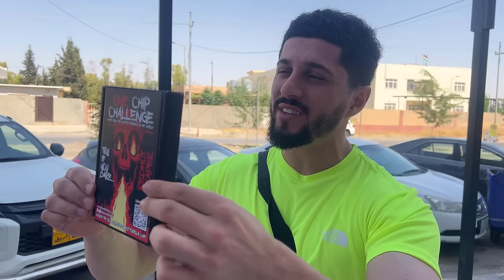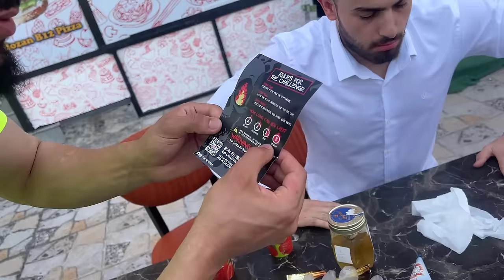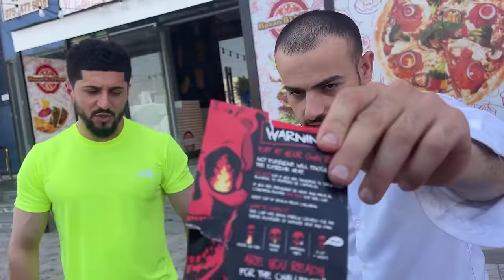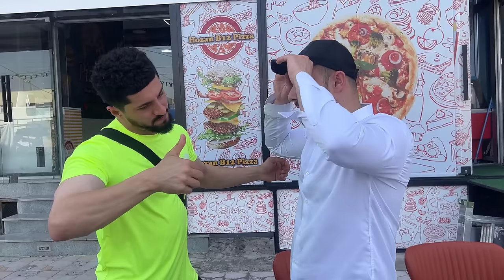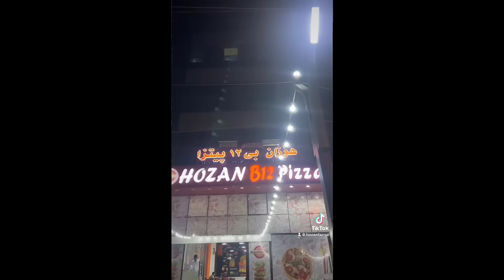چاڵنجی خواردنی تیژترین بیبەری جیهان لەگەڵ عومەری تیکتۆک One Chip Challenge